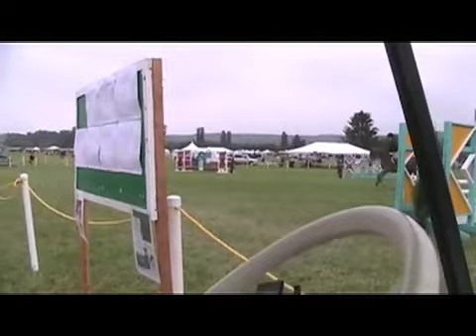Batik at Evergreen 09- Junior Hunter/ Equitation Horse For Sale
Batik- Gorgeous 10yr old 16'2hh chestnut Han gelding by Bonaparte. Batik has
beautiful lofty movement and gets placed high in his flat classes. He has a
HUGE stride and a beautiful scopey jump. Batik has shown in the 1.20 M
jumpers, has won multiple championships in the Junior Hunters, and has won
every medal/ equitation class around. He is very brave to his fences and
will never stop or get upset about a bad distance. He has qualified multiple
riders to compete back east including the CET Finals and EC Jump Canada
Medal. He also placed 9th overall in USHJA Evergreen Hunter Derby with a
junior rider out of 40 horses and recently placed 7th overall in the Milner
Downs Hunter Derby scoring in the 80's. He is ready to put another junior
At Evergreen he won ALL 5 of the major equitation classes ( Maclay, USEF, USET, Good Hands and Seat, Washington) With between 20-27 riders in each class. He also finished 10th in the USHJA $10,000.00 Hunter Derby out of 35 riders.